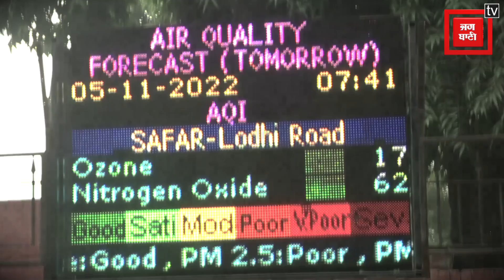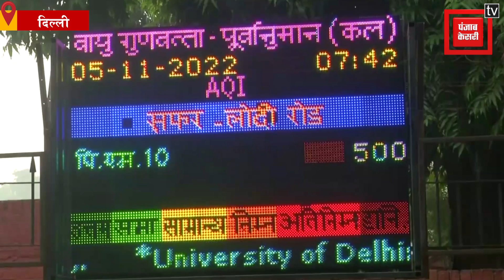बढ़ते प्रदूषण के बीच ‘GRAP-4’ लागू, जानिए दिल्ली-NCR में क्या पाबंदियां होंगी लागू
दिल्ली एनसीआर(Delhi- NCR) में खतरनाक होते प्रदूषण(Pollution) को कंट्रोल करने के लिए वायु गुणवत्ता प्रबंधन आयोग (सीक्यूएम) ने ‘ग्रेडेड रिस्पांस एक्शन प्लान’ (ग्रेप) के चरण चार को लागू कर दिया है…